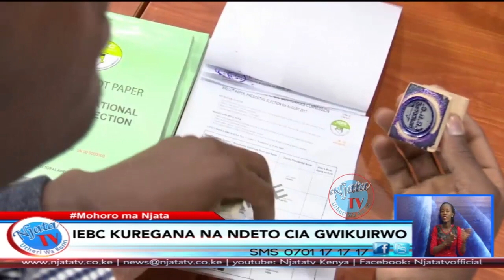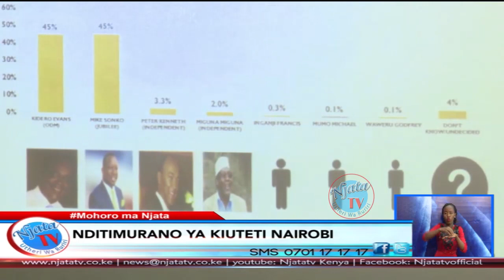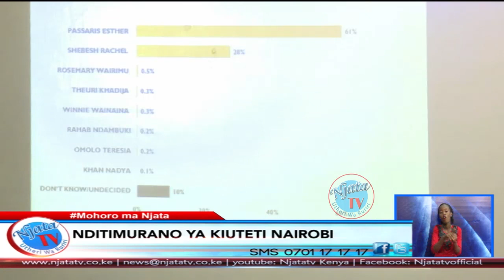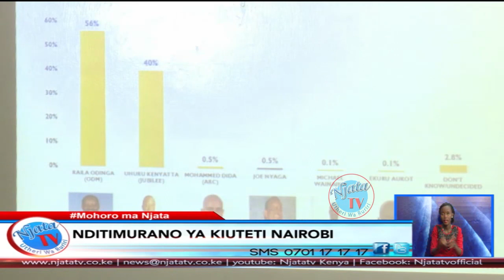Njata Tv News 28:7:2017 Wanjiku wa Mbugua